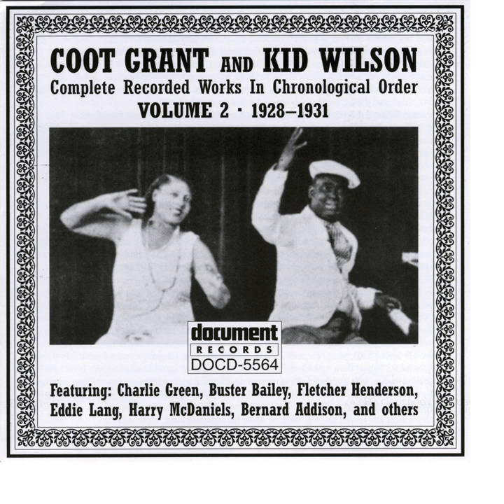The Gin Done Done It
The Gin Done Done It · Coot Grant And Kid Wilson

Coot Grant And Kid Wilson Vol. 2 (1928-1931)